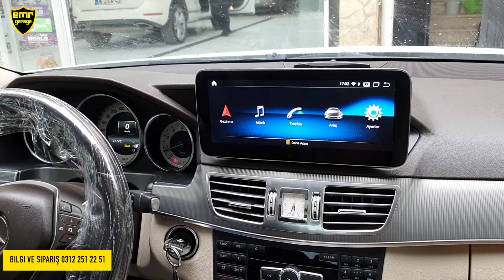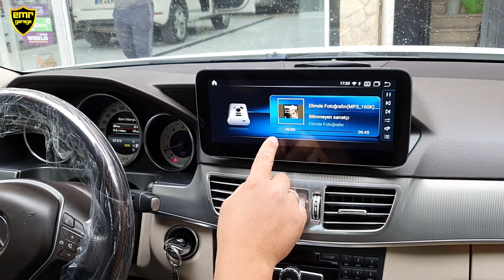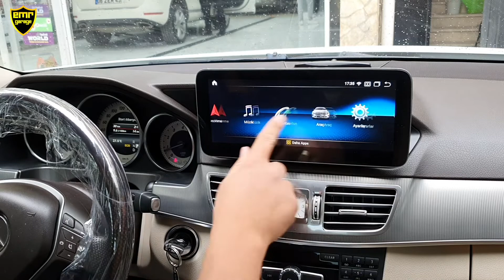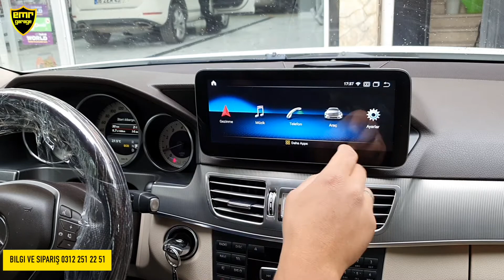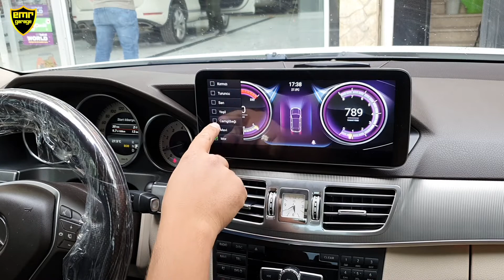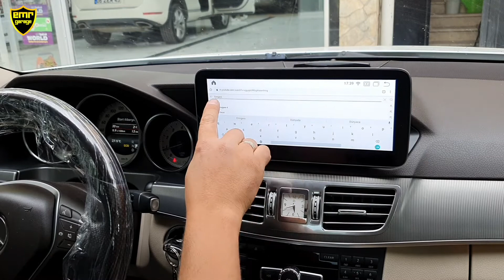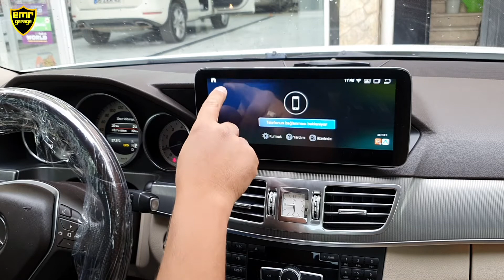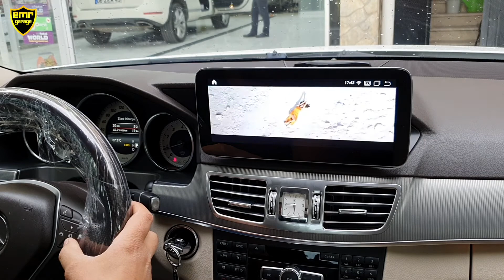Mercedes E250 W212 2009-2016 android multimedya oem ekran - Emr Garage Ankara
Mercedes W212 kasa kodlu E250 aracımız için uygulamış olduğumuz oem multimedya ekran 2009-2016 model arası E serisi araçlarla tam uyumludur. Aracın orijinal soketine montajı yapılan cihaz kesinlikle araçta hiçbir değişiklik yapılmadan takılır. Direksiyon tuşları ve tüm araç ayarları aktif şekilde çalışmaktadır.